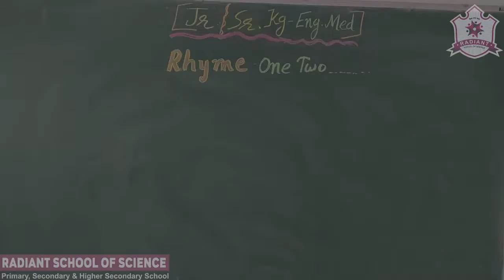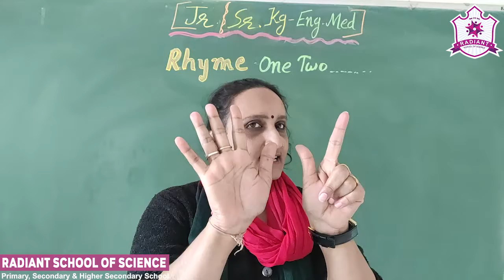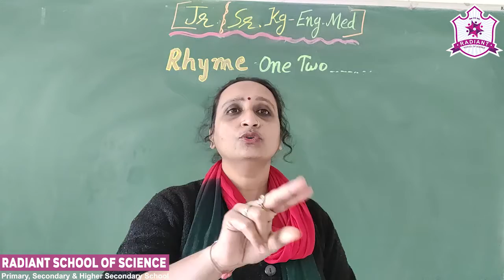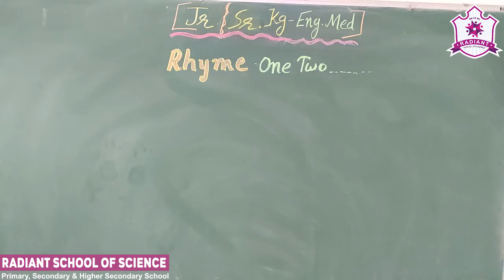Std-Jr.Kg & Sr.Kg E.M| Rhyme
Rhyme-|   “One Two… ”